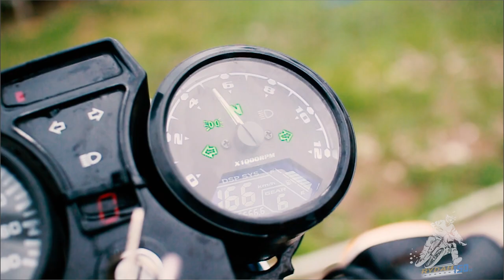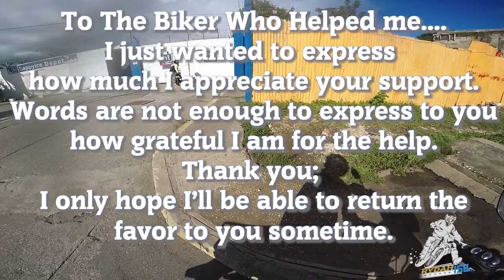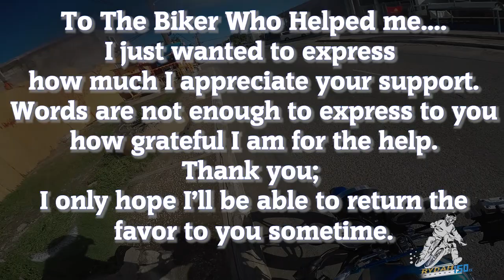My BIKE Broke Down AGAIN and I had to PUSH! | JAMAICAN BIKE LIFE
Whats app--
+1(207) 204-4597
Guys, please be very vigilant on the road...
Keep your head on a swivel and use the rear-view mirrors to monitor what’s going on 360° around you. Try to keep space between you and other traffic; don’t be a tailgater and don’t let other drivers tailgate you. The more space you keep between you and the other guy, the less likely it is their mistake will involve you. Situational awareness can help you anticipate problems and avoid them.